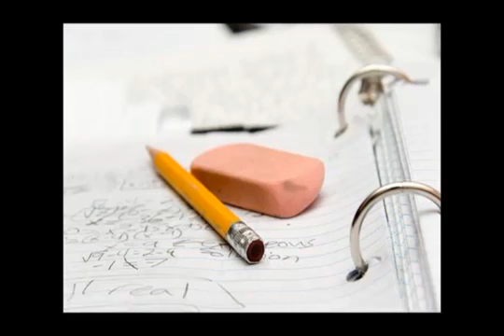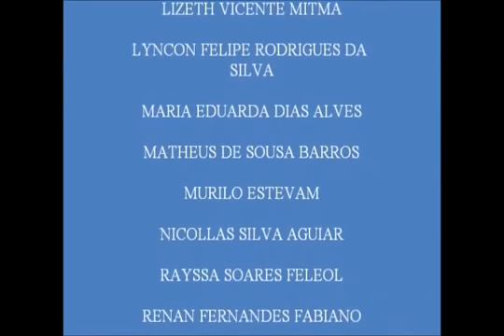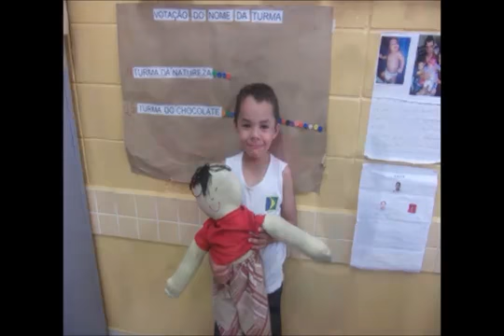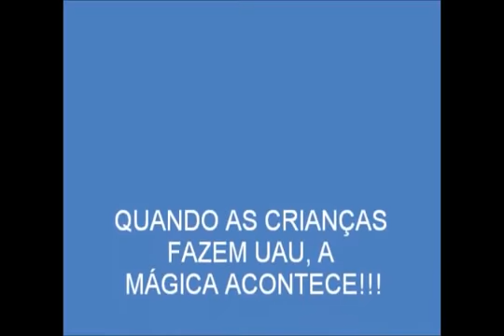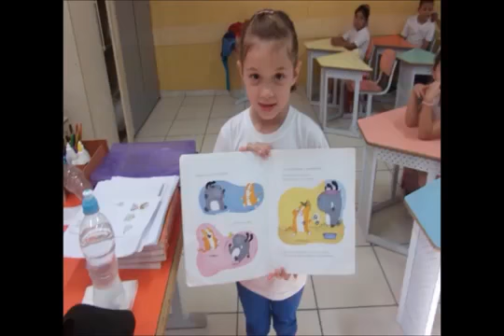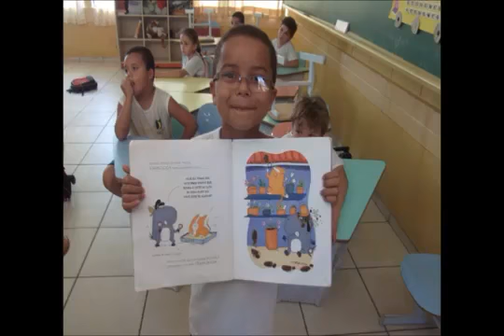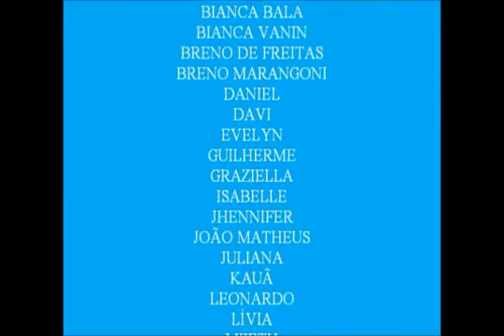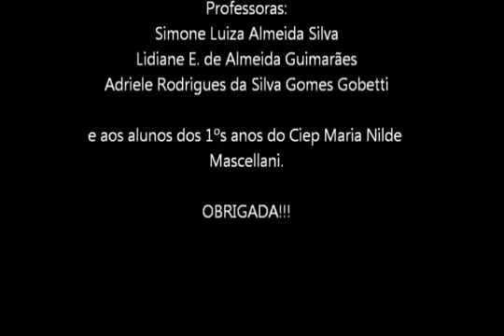minha antiga turma da emei paturi a escola